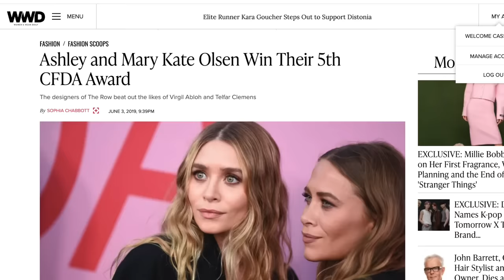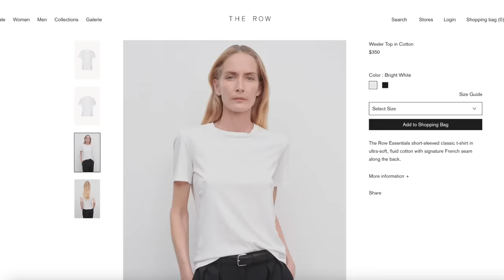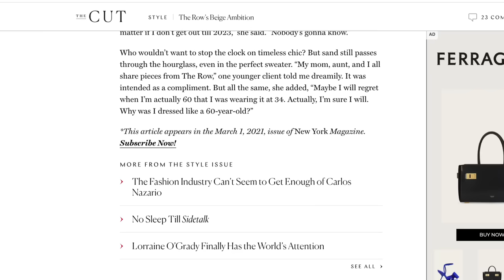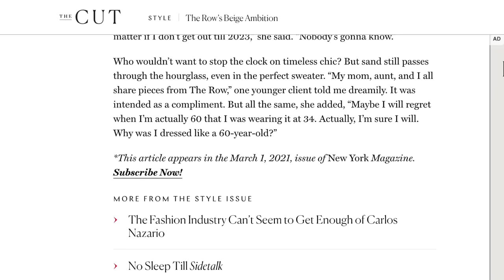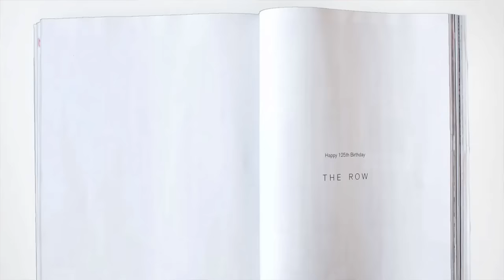Why does EVERYONE LOVE The Row?!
It seems as though everyone is obsessed with The Row, so I thought I'd take a little deep dive into why the Olsen twins' brand has become so wildly successful. The Row is probably the only celebrity designer brand that has become so highly-regarded and taken so seriously. With fans ranging from Gwyneth Paltrow to Hailey Beiber...what makes The Row so special?. ENJOY!

I'm going LIVE on Whatnot on August 24th at 7 pm EST to rate my favourite bags for the fall/autumn and chat with you live! Sign up and claim your FREE $10 credit through my link here, valid for any first purchase in the app